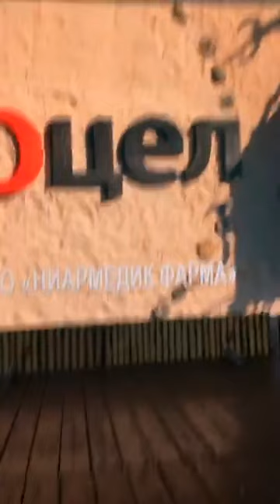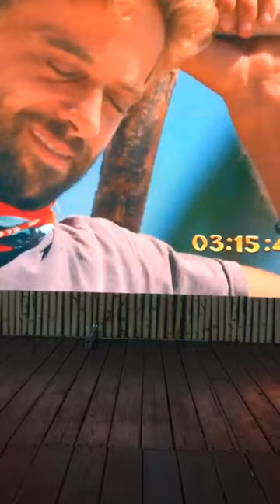Яна Троянова - 25.05.2019 Ч.5 - Последний герой. Финал [INSTA LIVE]